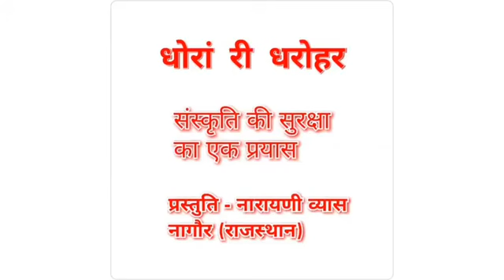ऊबछठ व्रत कथा व उद्यापन विधि।सभी महिलाएँ ज़रूर करें यह व्रत Ubchath vrat katha v udhyapan vidhi.